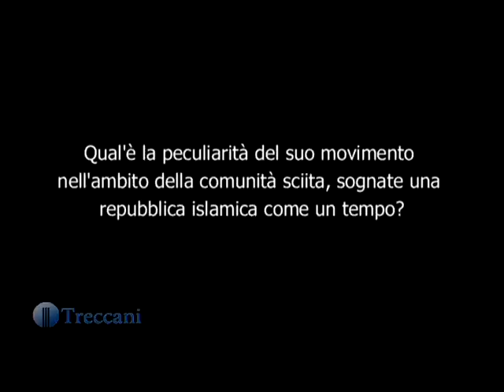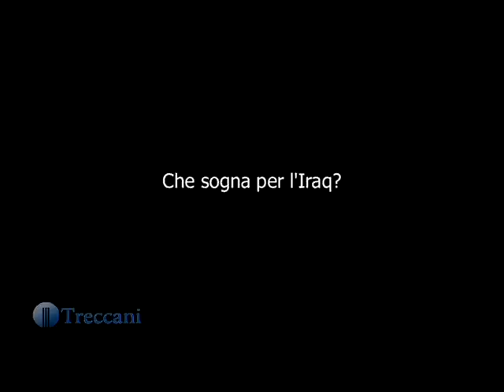Conversazione con Ammar Al-Hakim - parte II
Conversazione con il Sayed Ammar Al-Hakim sull'attuale situazione e sulle prospettive in Iraq secondo il punto di vista del leader Supremo Consiglio islamico in Iraq. L'intervista è stata realizzata da Francesco De Leo nella sede del Supremo Consiglio islamico in Iraq, la maggiore organizzazione politica sciita